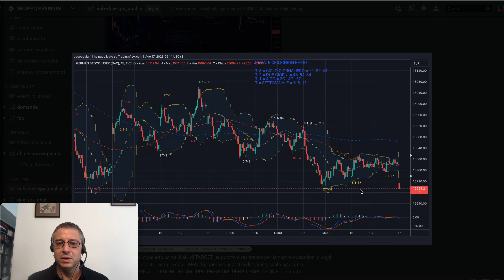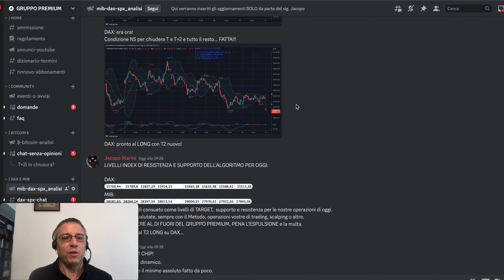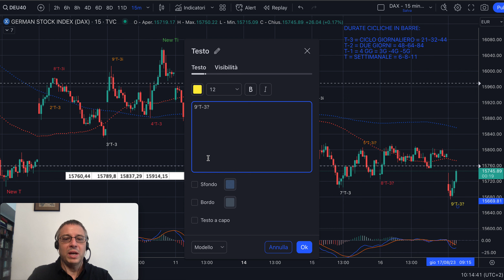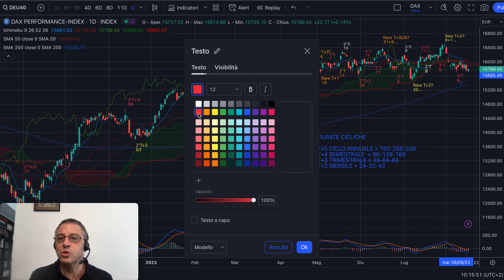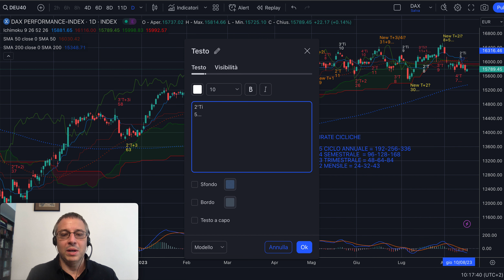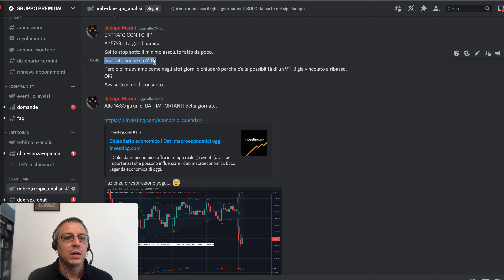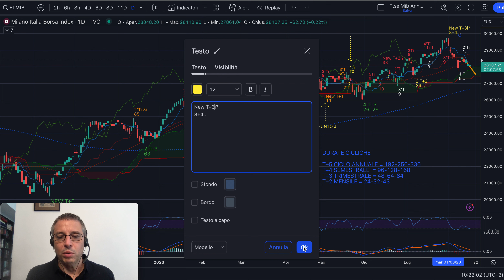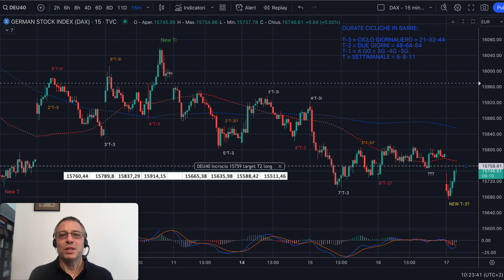DAX e MIB - Analisi Evoluta del 17/08 - Perfect! Come da analisi settimanale e gain!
Buongiorno,

DAX e MIB sono scesi, come da analisi del weekend e successive.
Abbiamo guadagnato più o meno bene con il nostro nuovo Tecnica 2.
Oggi regalo a tutti anche i livelli di Algoritmo!
Donare fa bene all'Anima.

Per informazioni sul Gruppo Premium, per il nuovo IBAN e per le dispense gratuite scrivete a: . I requisiti fondamentali sono una grande umiltà e tanta voglia di studiare e darsi da fare senza far polemica. Altrimenti è meglio rimanere fuori.

Jacopo Marini